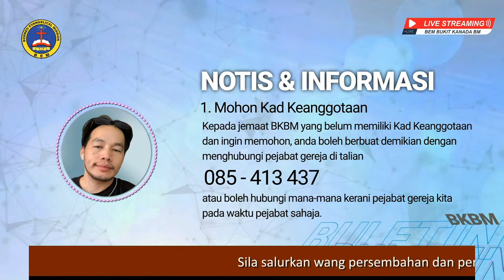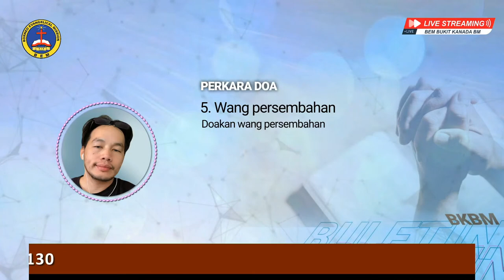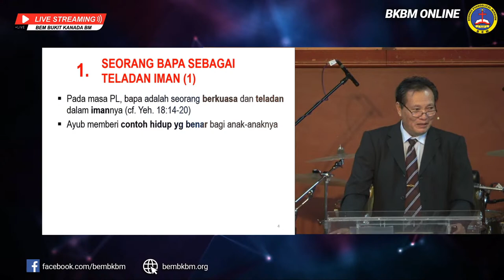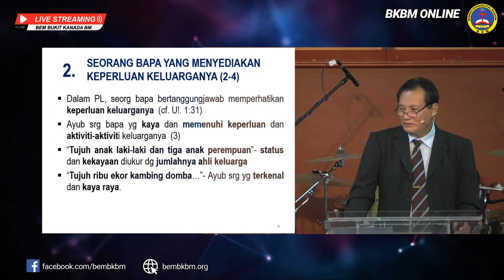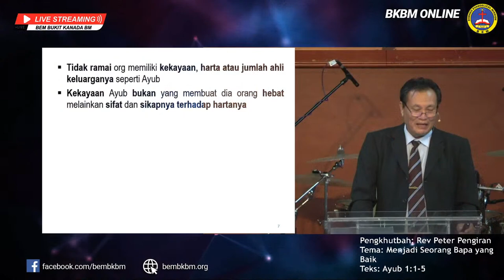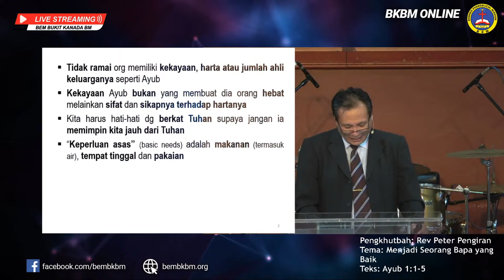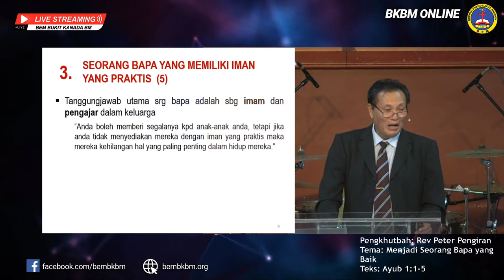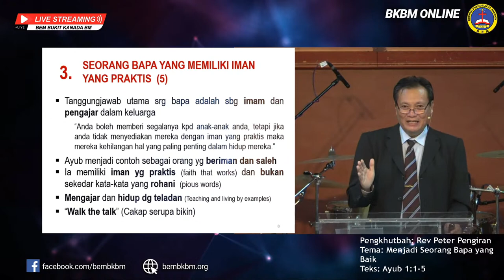Ibadahraya BKBM - 20 June 2021 - (LIVE STREAMING)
Shalom jemaat Tuhan.  Kebaktian online kita akan bermula jam 8. Jumpa anda diudara. Tuhan memberkati dan stay safe!